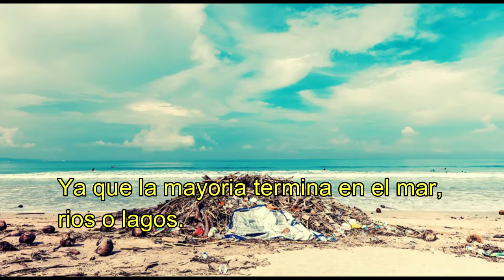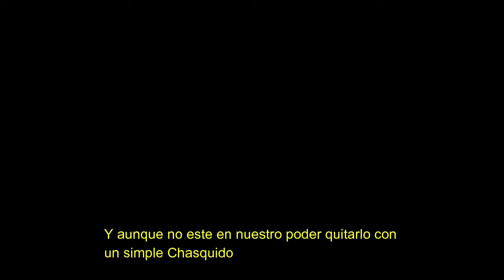El daño provocado a nuestro planeta *Reflexión*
...Es verdad, nosotros los humanos somo la especie dominante de este planeta y debido a ello hemos hecho muchas cosas que a nuestro planeta no les va bien, contaminación, destrucción y caza de la especies hasta extinguirlas entre muchas mas y eso desgraciadamente no beneficia a nada ni siquiera a nosotros ya que perjudica a nuestra salud, y aun que es cierto que no podemos quitarlas con un simple chasquido podemos hacer pequeños cambios para ayudar a nuestro hermoso planeta, suscribe , dale like si te si te gusta nuestro contenido y ayúdanos a que mas personas puedan ver y tomar conciencia en sus acciones ya que
 ¡No existe un Planeta B!

Nuestra red social donde encontraras mas contenido!

Música usada en el vídeo: Water The Manatee